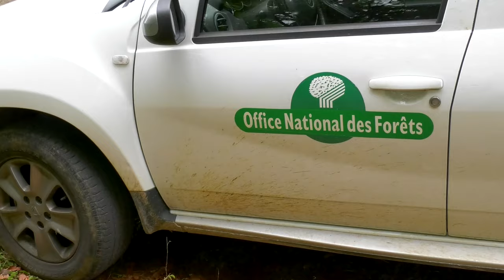Le défrichage observé dans la forêt de Douville près de Goyave est-il sauvage?